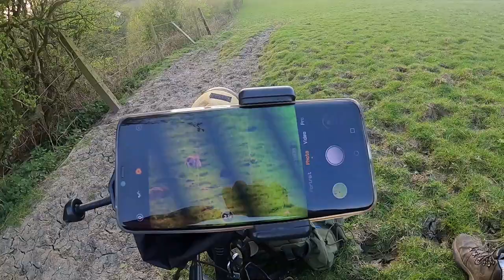European Rabbits - An Underestimated Species?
Hello Folks,

**I have re-uploaded this video, due to sound issues! Enjoy!**

Here I show you all the wonders of European rabbits. We tracked some down, sat and watched them for an hour or so. You also get to see some amazing camera trap footage of these species after dark.

A very underestimated species, here in the UK ecosystems. I also tell you about some key facts, how to identify this species from others and much more! :)

Stay safe :)